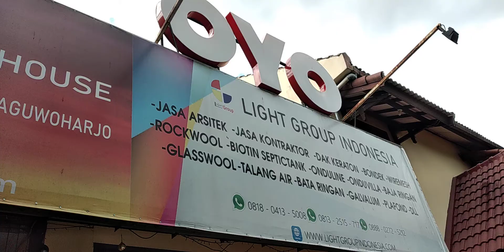ROCKWOOL PEREDAM SUARA DAN PANAS STUDIO MUSIK REKAMAN JOGJA BANTUL GUNUNGKIDUL DIY WA 081804135008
Hallo Gaes..
ROCKWOOL : PEREDAM SUARA DAN PANAS STUDIO MUSIK DN REKAMAN JOGJA BANTUL GUNUNGKIDUL DIY

Yuk segera coba untuk rumah minimalis, mewah, premium kamu agar lebih elegant dan cantik lagi. untuk informasi detail spefikasi, nego,update harga dan stok silakan baca dibawah ini :
Ikuti dan like halaman untuk mendapatkan informasi promo disc besar dari kami klik link dibawah ini :
Untuk nego, informasi dll Harap selalu lakukan update hubungi marketing LIGHT GROUP INDONESIA sebelum membeli :
FAST RESPON CALL MARKETING Light Group Indonesia untuk info harga dan produk silakan hubungi no dibawah ini :
- Diatas adalah Harga rilis 2021 dan harga tidak mengikat. sewaktu-waktu dapat berubah tanpa pemberitahuan atau update toko marketplace ini.
- Proses order, pengambilan atau kirim membutuhkan waktu estimasi 1-3 hari tergantung antrian saat order.
- Standard packaging/pengiriman disesuaikan dengan kondisi, jumlah, ukuran dan jenis kurir.
- Tidak boleh di retur / refund, terkecuali produk rusak / cacat. - Penjualan kota sekitarnya akan dikirimkan oleh truk / armada Light Group Indonesia untuk pembelian qty.
- Untuk area Yogyakarta untuk pembayaran bisa COD untuk produk-produk tertentu.
Catatan Penting :
Jangan TERKECOH !! dan harap waspada dengan harga MURAH atau NORMAL sekaligus yang beredar di MARKETPLACE / medsos ini, karena SUDAH banyak customer kami yang bercerita pengalaman kena jebakan BETMEN dengan iming" harga murah, miring oleh penjual atau toko NAKAL ABAL". WASPADA-lah !!
Produk - produk kami antara lain :
- Besi CNP Kanal C Kanal CNP
- Besi Siku
- IWF Hbeam
- Alumunium foil bubble foil woven foam
- Onduline
- Onduvilla
- Dak Keraton
- Bondek
- Wiremesh
- Rockwool
- Glasswool
- Roofmesh
- Galvalum
- Galvalum Warna
- Galvalum Pasir
- Genteng Metal Sakura Polos/Pasir
- Suryaroof Pasir
- Multiroof Pasir
- Plafon PVC
- Plafon Jayaboard
- Plafon Elephant
- Plafon Knauf Board
- Bata Ringan
- Membrane Bakar Ultrachem, Masterpreen, SIKA
- Kawat Bronjong
- Talang Metal
- Kalsiboard
- Kalsiplank
- GRC Board
- Timberplank
- Simpleplank
- Kawat Duri
- Kawat Silet
- Kawat Loket tebal
- Biotin Septictank
- Biofil
- Biotank
- Skafollding
- Cyclone Alumunium
- Baja Ringan
- Genteng Metal Polos/Pasir
- Sheraplank

Melayani pengiriman dan pemasangan Semarang Kudus Jepara Pati Rembang Demak Kendal Batang Pekalongan Pemalang Brebes Tegal Slawi Purwokerto Cilacap Purwodadi Mranggen Salatiga Ungaran Ambarawa Magelang Temanggung Wonosobo Banyumas Solo Jogja Surakarta Yogyakarta Boyolali Klaten Wates Sleman Bantul Madiun Purworejo Kebumen Banyumas Banjarnegara Wonogiri Pacitan Ponorogo Ngawi Magetan Sragen Blora Kediri Caruban Nganjuk Jombang Kediri Trenggalek Surabaya Mojokerto Sidoarjo Banyuwangi Jember Pasuruan Probolinggo Denpasar Madura Bali Tuban Cirebon Indramayu Subang Bandung Jakarta Bekasi Samarinda Balikpapan Pontianak Ketapang Berau Banjarmasin Medan Aceh Pelembang Riau Lampung Makassar Manado Palu Padang Tulungagung Gunungkidul Muntilan Bawen Boja Pedurungan Karanganyar Sukoharjo Blitar Lombok Maumere NTT NTB Batam